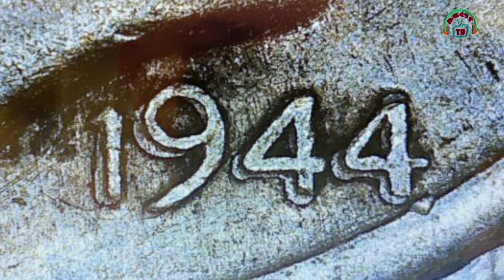Lectura de la Semana/El Diario de Ana Frank.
Lectura de la Semana .El Diario de Ana Frank. Voces: Mildred Dueñas e Iván Aparicio. Fecha de Emisión: 27 de Noviembre de 2023. Este y otros programas los pueden ver en: Producciones con fines educativos a cargo del Lic. Ernesto Gutiérrez Garcés - Director General de Educación Secundaria Técnica en la CDMX.